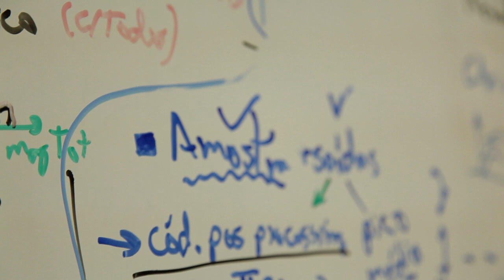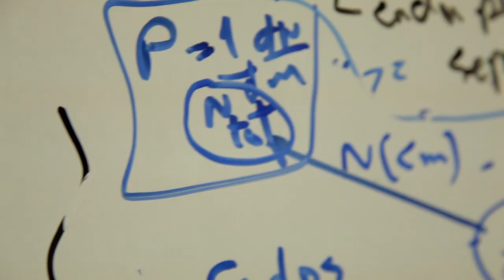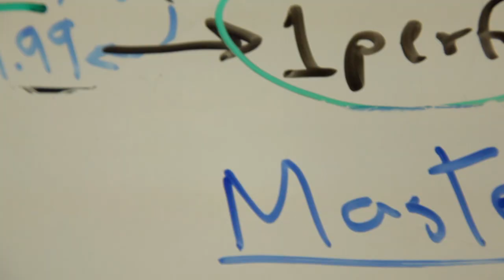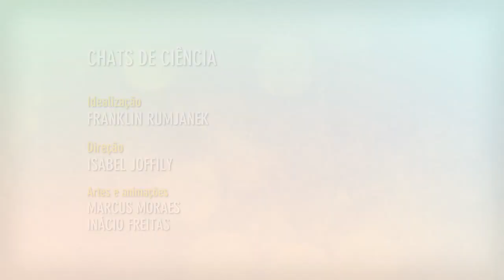CHats de ciência - Cosmologia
O físico Martín Makler, do Centro Brasileiro de Pesquisas Físicas, fala sobre os mistérios da cosmologia, como o ainda nebuloso início do universo, o enigma da antimatéria, as perspectivas para o futuro do cosmos e a possível existência de universos paralelos. O vídeo faz parte da série 'Chats de ciência', produzida pelo Instituto Ciência Hoje.